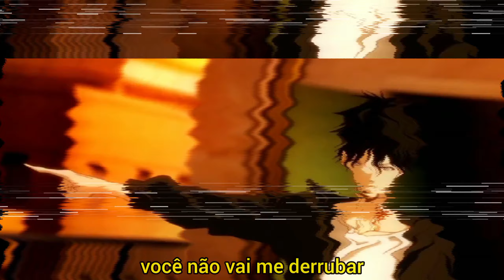BTWRKS x Kidd Phantomm x Flyy Armani - heavenly / shadows 🖤🌌 [Tradução/Legendado]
Chega mais🙂...

Copyright Disclame